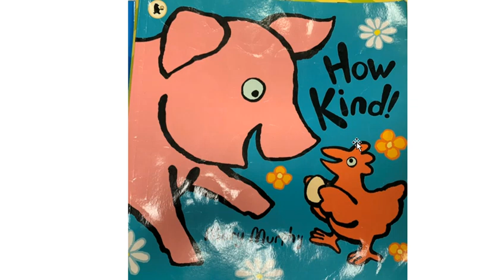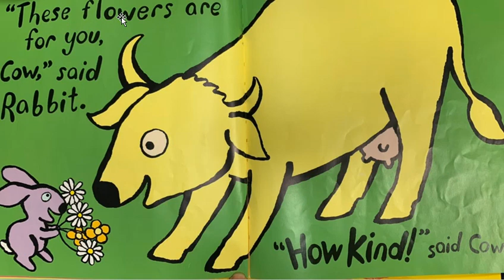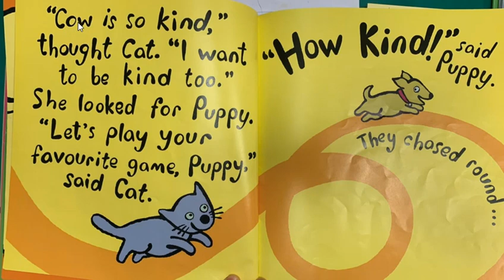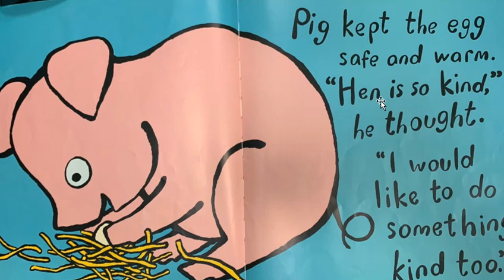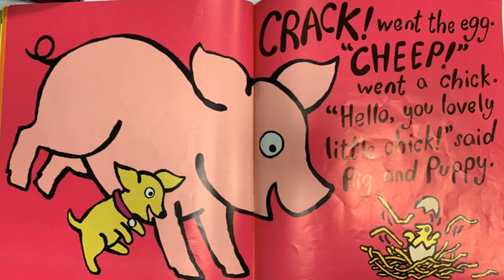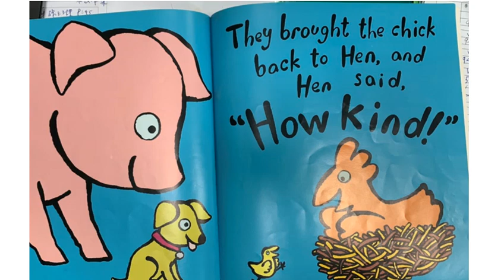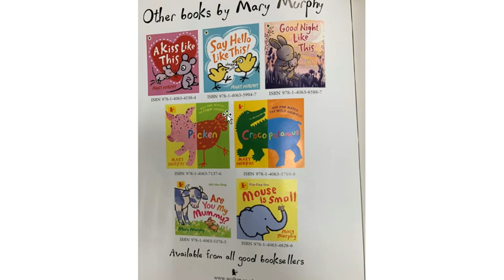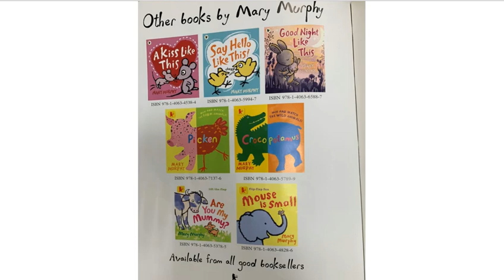0707低年級活化課程英文繪本 1